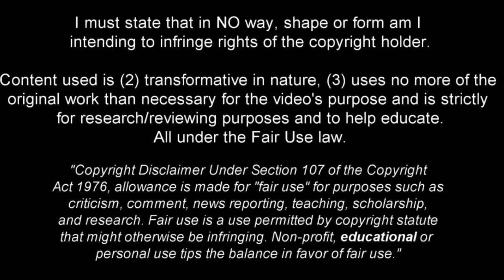Romain Faivre - Technical Midfielder - 2022ᴴᴰ